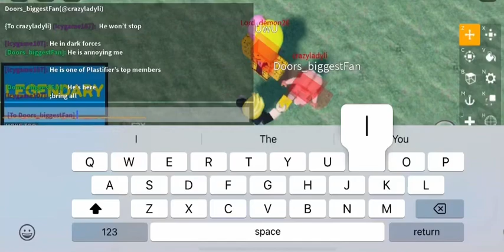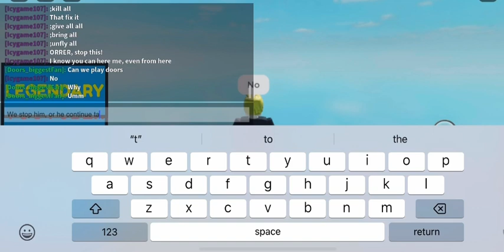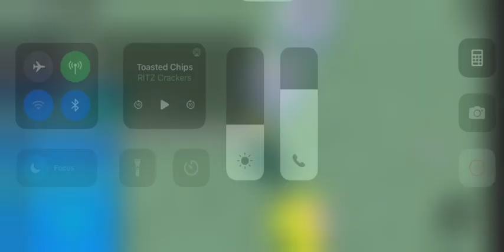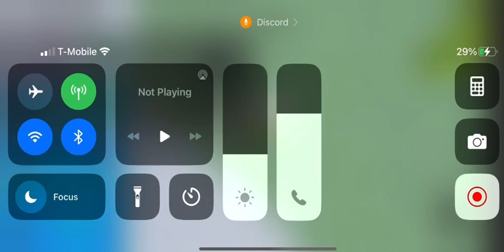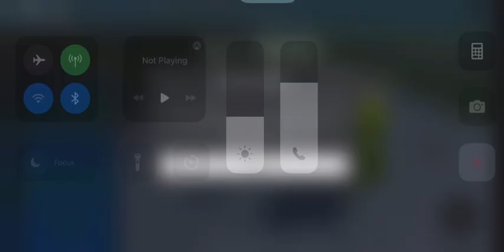ORRER has returned! (Not Clickbait)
ORRER IS REAL!

This video is 100% real, weather you believe it or not.

ORRER is back for revenge.

If you encounter him in Roblox, leave your game immediately.

ORRER CANNOT BE TRUSTED!

Be sure to turn notifications on if you haven’t already.